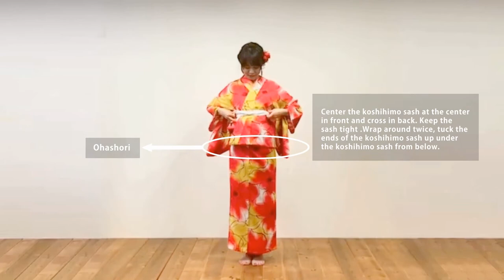Beginners: How to wear casual kimono by yourself